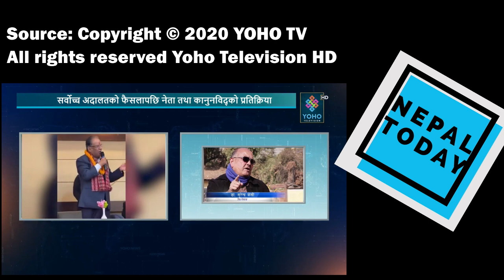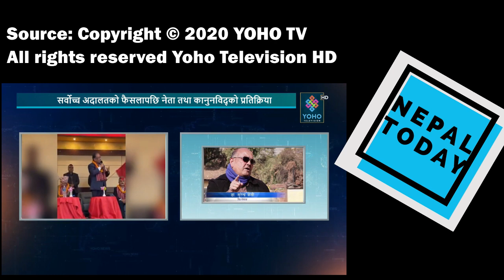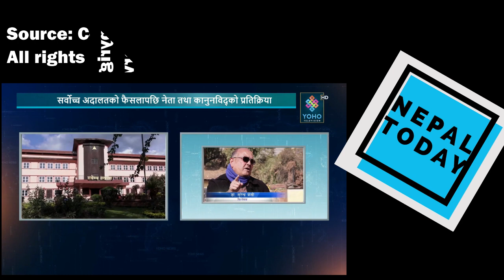Dr. Surendra KC : शेरबहादुर र KP OLI नत्र माधव नेपाल र रामचन्द्र पौडेलको सरकार | कांग्रेस फुट्न सक्छ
Dr. Surendra KC latest interview today
Surendra KC latest interview today
Nepal Today

दुई तिहाइको सरकार जस्लाई तोड्नु थियो र देशलाई अस्थिरता तर्फ लैजानु थियो उनिहरु खुशी छन

प्रधानन्यायधिस अल्पमतमा हुनुहुन्थ्यो । राजनैतीक रूपमा धूर्बिक्रित न्यायाधिसहरुको बहुमतले यो फैसला भएको छ : डा सुरेन्द्र के सि